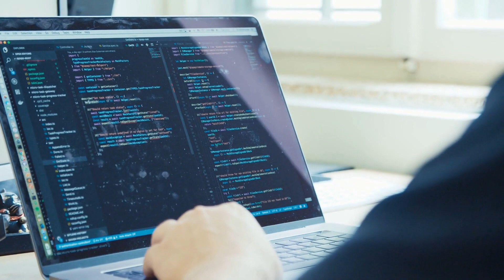伊拉克的卡塔伊卜真主党武装组织表示，五人在美国的袭击中丧生；大型投资者表示，美国市场的反弹可能是短暂的；“好人”特鲁多被无情的世界领导人踢来踢去：加拿大簡報20231122